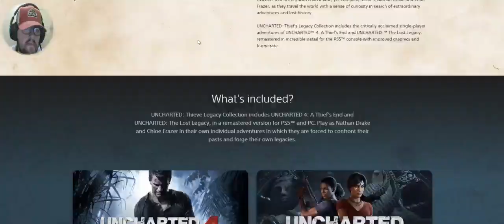kai benington Games Uncharted: The Lost Legacy